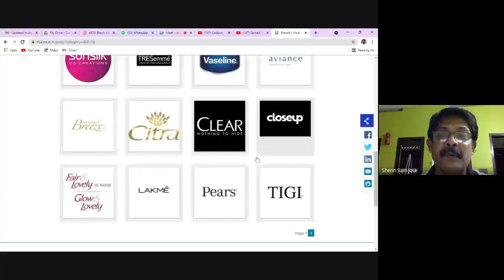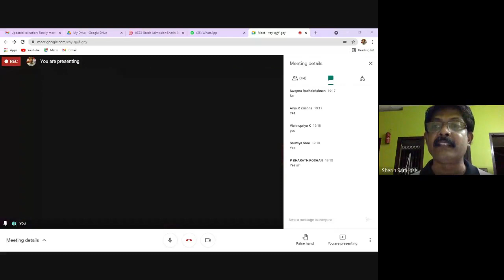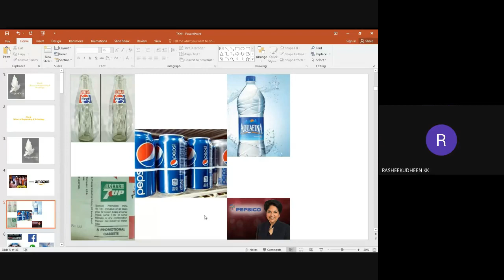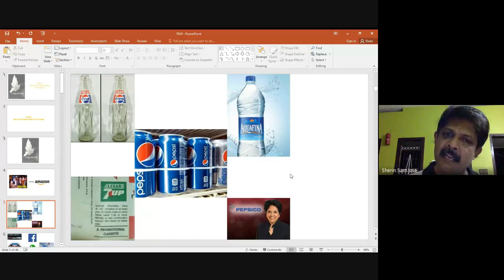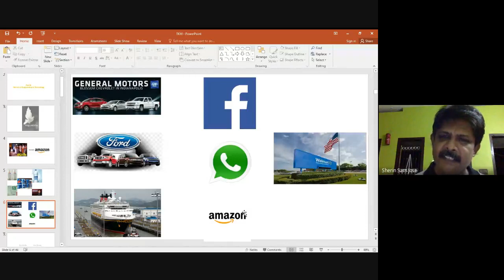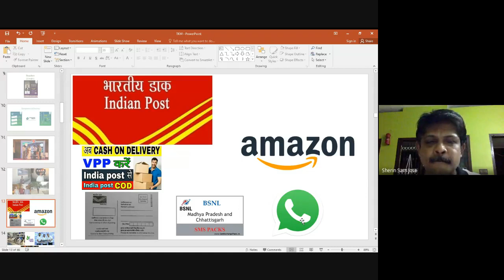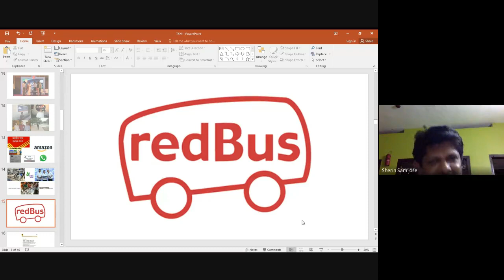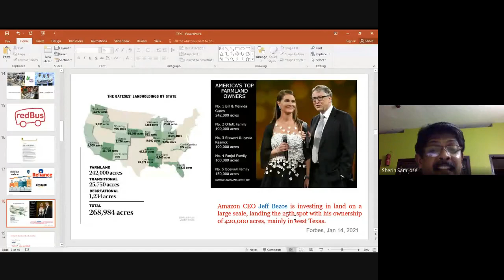ASET PROGRAM: IEDC - "START NOW" | Ahalia School of Engineering & Technology | Palakkad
ASET program organized by IEDC - " Start Now"...

Ahalia School of Engineering & Technology, Palakkad